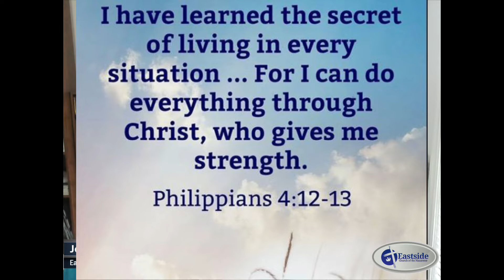040522 Devotion Phil 4 Strength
The daily devotion from Eastside Church of the Nazarene in Gastonia, NC. Pastor Joe Bell reminds us that Christ gives us our strength.
And join us tonight at 7 for Faith Fighting Addiction's Town Hall on the effects of addiction on families!